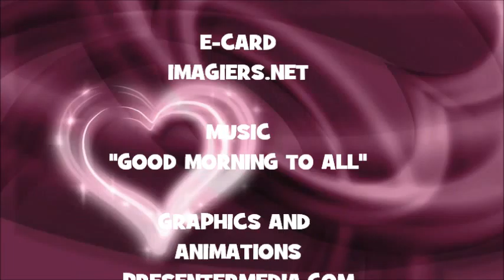¡FELIZ CUMPLEAÑOS LYNDI!